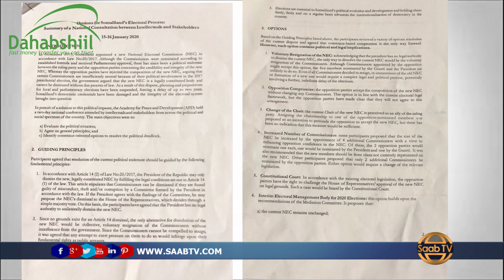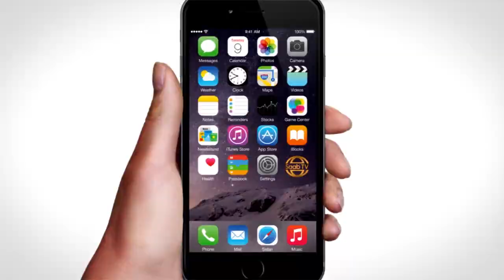Lix Qodob Oo Loo Gudbiyey Madaxweyne Biixi Iyo Labada Gudoomiye Xisbi